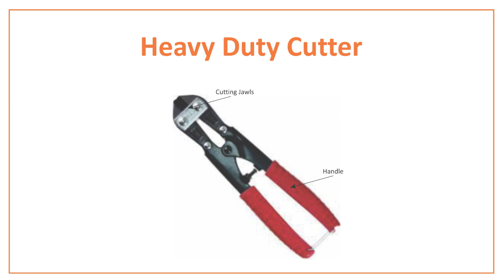11 Sunar English 2 11 Heavy Duty Cutter